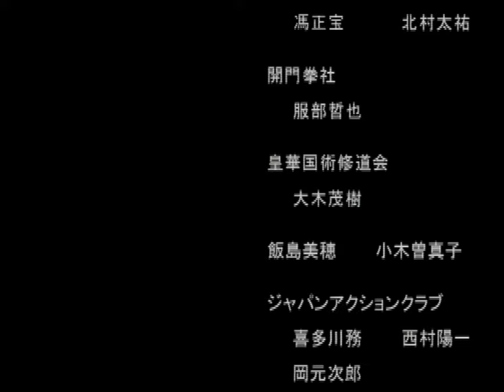Dead Or Alive 2: Hard*Core (PS2) - 4. Zack Story Mode Playthrough